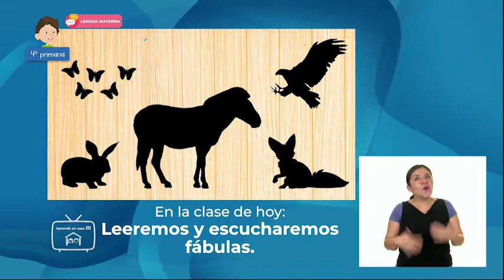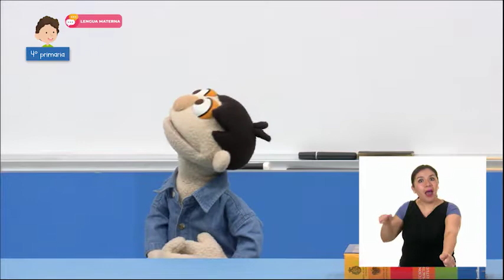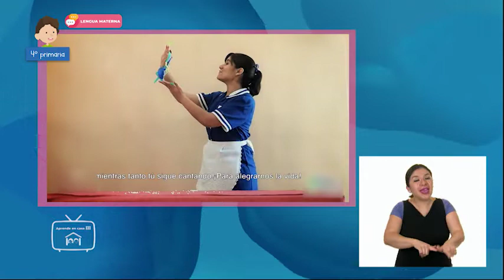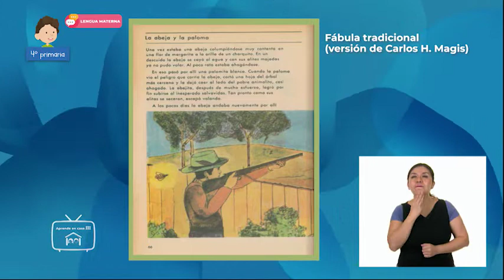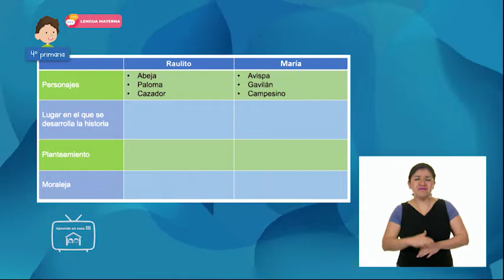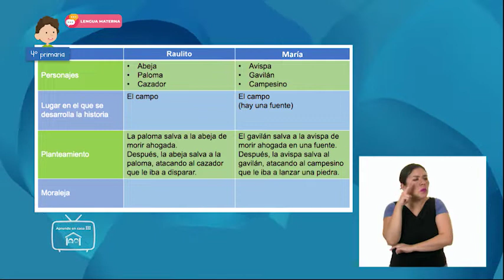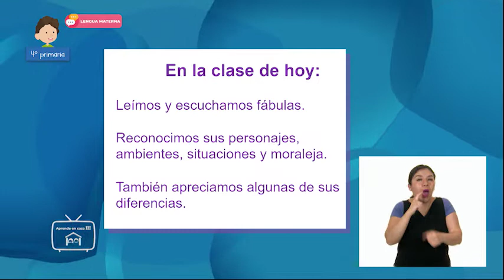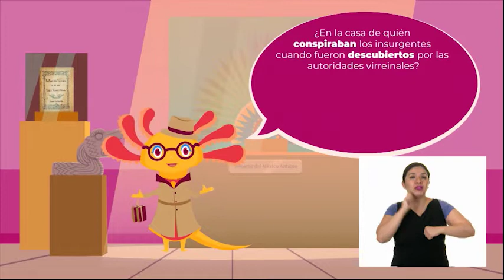4º Primaria - Lengua Materna - Fábulas de fábula